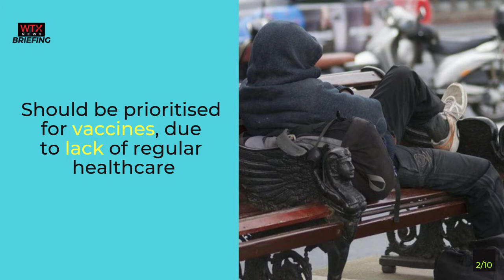3rd Degree Murder Charge Added in George Floyd Trial - Friday's News Briefing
🎵Today's News Briefing with an Upbeat Vlogging Music 👀🕖 3rd Degree Murder Charge Added in George Floyd Trial

 A judge in the U.S. state of Minnesota allowed prosecutors Thursday to add third-degree murder to the charges former police officer Derek Chauvin is facing in the death of George Floyd.

In today's briefing get the latest UK coronavirus updates and the latest covid strain from around the world and the latest news from the Sarah Everard case.

Friday's News Briefing
12/03/2021
SarahEverard case: Met police faces watchdog investigation⠀
Homeless and rough sleepers in England prioritised for vaccine⠀
Worrying’ Covid19 situation in Paris could warrant new restrictions, health minister says⠀
Lebanon’s energy minister sounds alarm over power supply⠀
Fears grow for hundreds of students arrested in Myanmar protests⠀
Biden signs $1.9T relief bill ahead of coronavirus speech⠀
3rd Degree Murder Charge Added in GeorgeFloyd Trial⠀
RoyalMail to pilot Sunday parcel delivery ⠀
 Darren Drysdale: Referee given backdated ban for Alan Judge clash⠀
SelenaGomez 'forever grateful' to FranciaRaisa for 'blessing' her with new kidney⠀

The Daily News Briefing is 📢 Made for the Professional Efficient and Conscientious Person
We know you’re BUSY - Don't have the time - So we have constructed this Daily News Briefing to help you CONSUME the latest & Most Important News from around the World Today! 😎 The News of the World news in less than two minutes.

Twitter – Twitter updates 24-7. Please follow us and we would love to hear from you